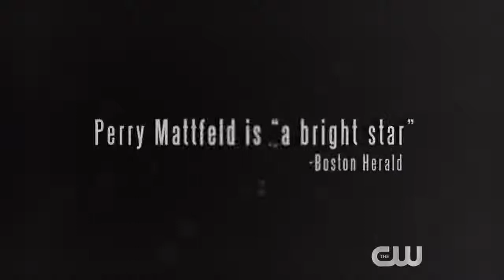In The Dark 1x02 Promo "Mommy Issues" (HD)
In The Dark 1x02 "Mommy Issues" Season 1 Episode 2 Promo - MOTHER MAY I? — After Murphy’s (Perry Mattfeld) latest one night stand calls her “Mommy,” she develops a rather unexpected lead in Tyson’s (Thamela Mpumlwana) case; Tyson’s mother. Her lead provides rather daunting results so she tracks down Tyson’s cousin Darnell (Keston John) and encounters his “business associate” Max (Casey Deidrick) who is immediately smitten with Murphy. Meanwhile, Chloe (guest star Calle Walton) thinks it’s time for her father Dean (Rich Sommer) to start a dating profile. Lastly, Murphy helps Jess (Brooke Markham) pick out a special gift for her girlfriend Vanessa (guest star Humberly Gonzalez). Derek Webster, Kathleen York Morgan Krantz also star. Brian Dannelly directed the episode written by Amy Turner (#102). Original airdate 4/11/2019.

In The Dark 1x02 Promo/Preview "Mommy Issues"
In The Dark Season 1 Episode 2 Promo

» Watch In The Dark Thursdays at 9pm on The CW
» Starring: Perry Mattfeld, Brooke Markham, Rich Sommer, Kathleen York